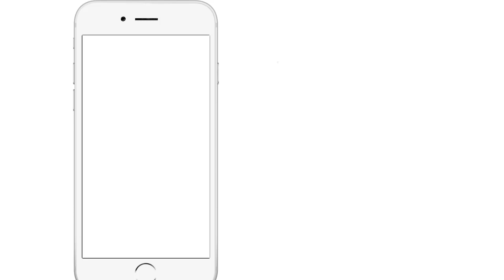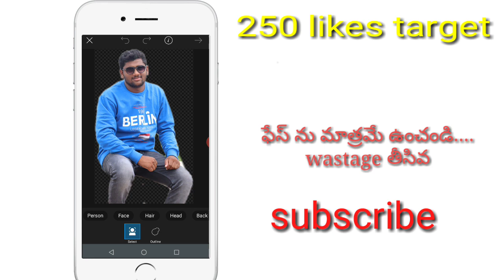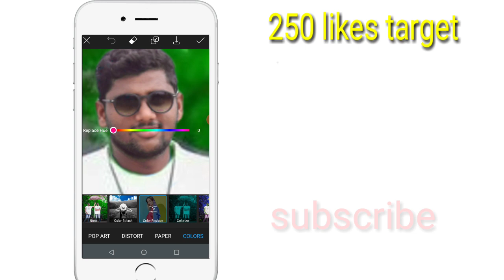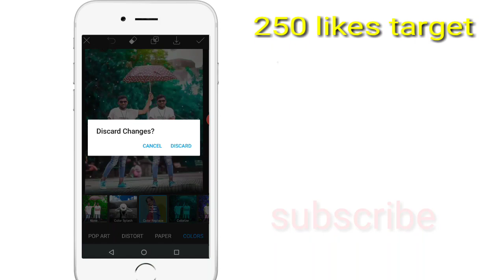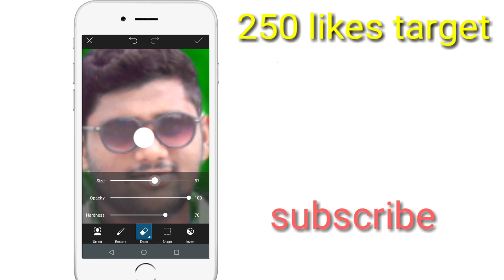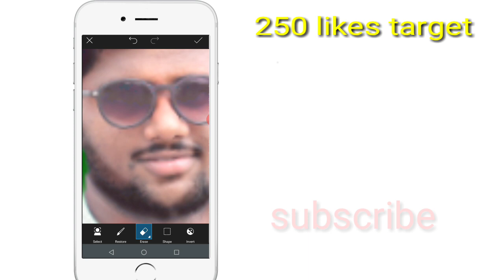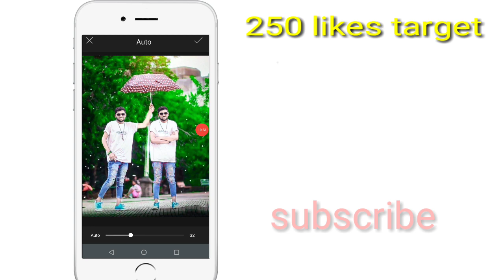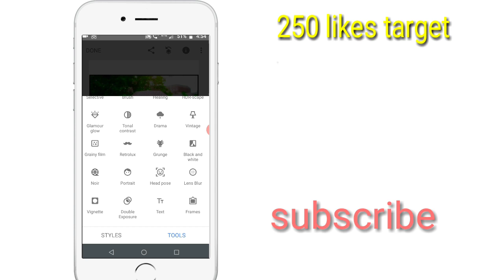Picsart Editing Change Photo Background Colour || How To Change Background Colour In Picsart